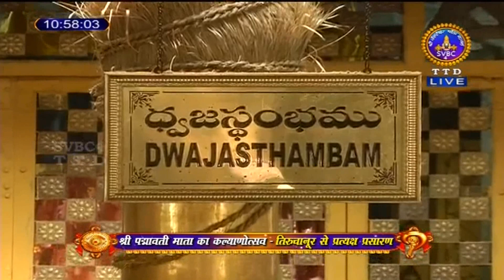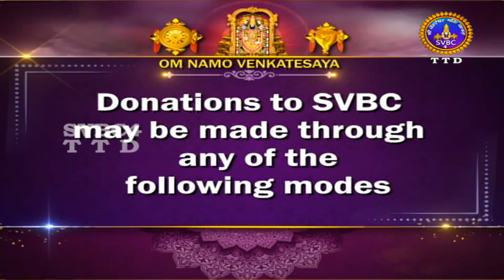Sri Padmavathi Ammavari || Kalyanotsavam || Tiruchanoor || SVBC4 Hindi || 26-01-2023 || SVBC TTD